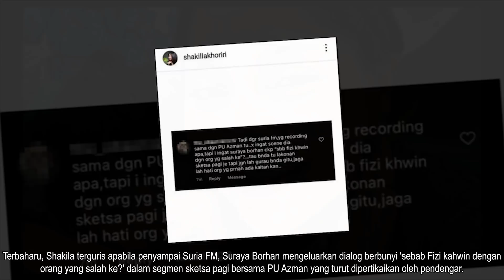Fizi Ali kahwin dengan orang salah?